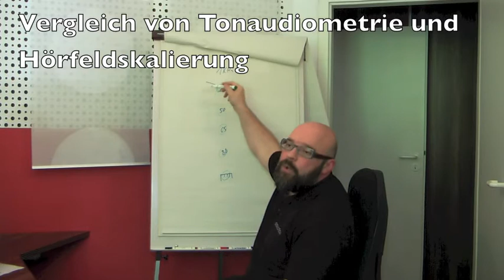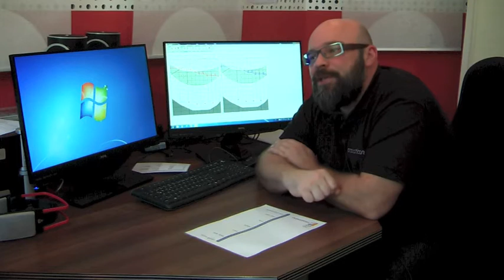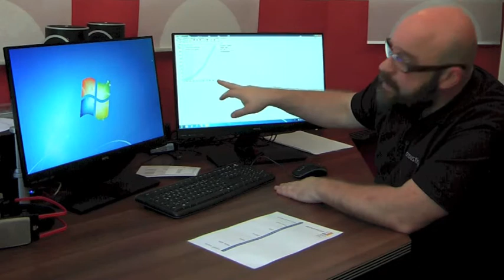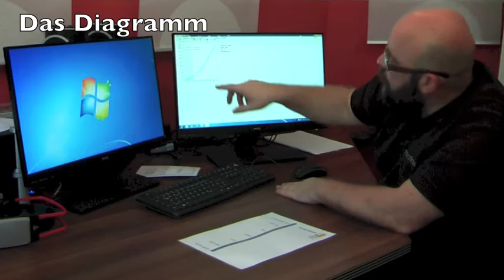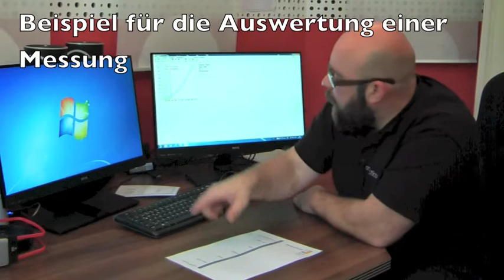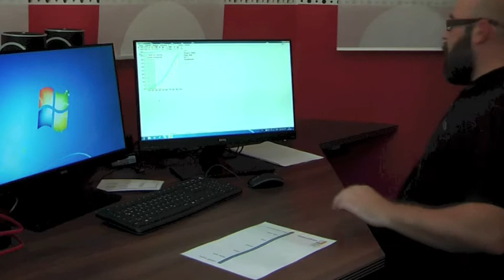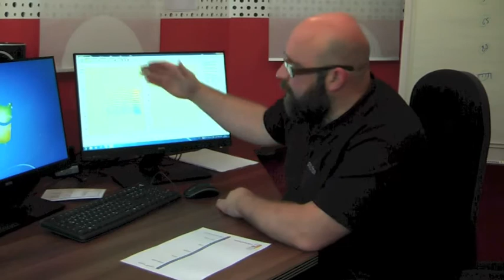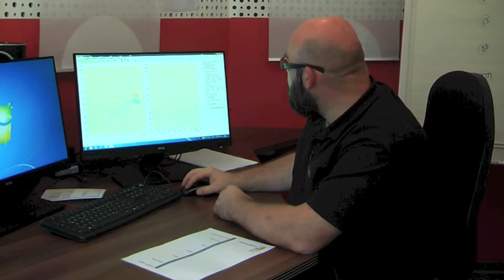Grundlagen der Lautheitsskalierung erklärt von Herrn Parr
Matthias Parr erklärt bei einer Schulung die Grundlagen der Würzburger Hörfeldskalierung